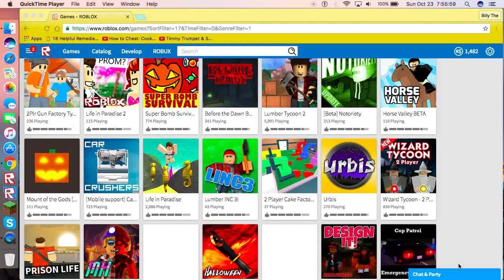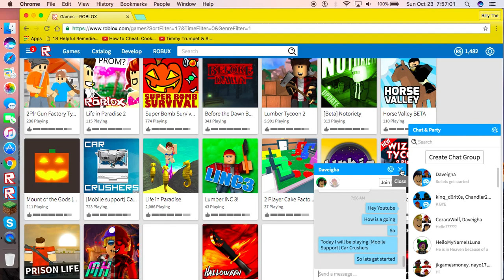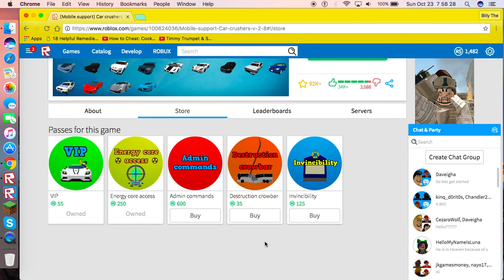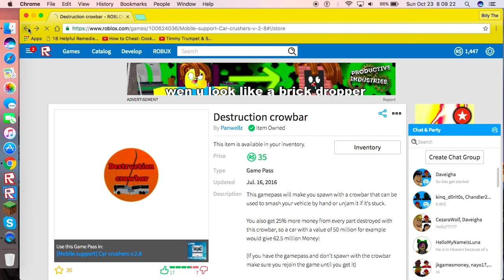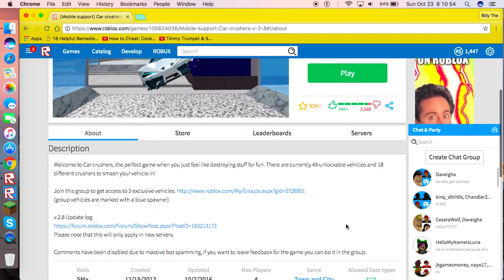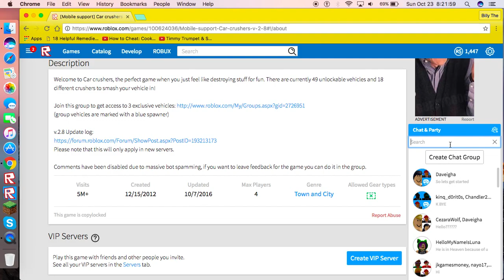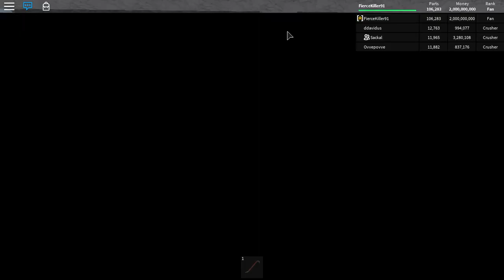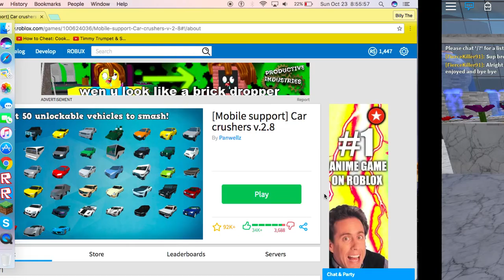FierceKiller91 & FierceGurl91 Gaming | Mobile Support Car Crushers V2 8